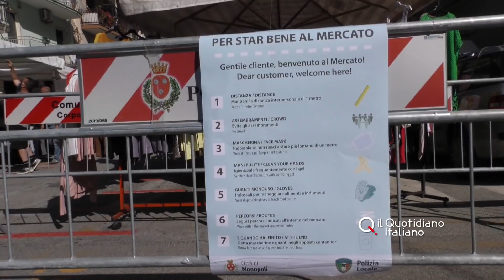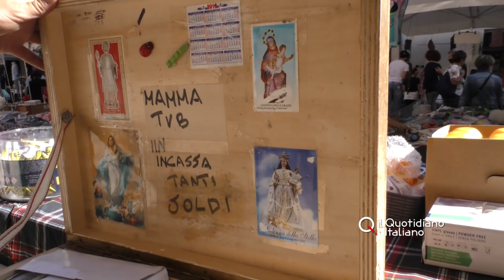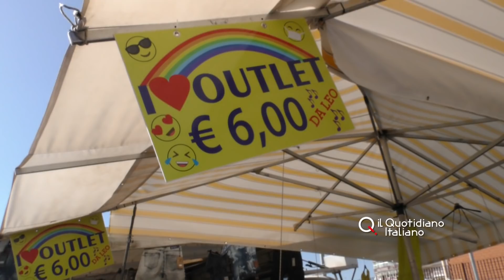"Uomini&donne" al mercato di Monopoli: distanziamento sociale e sanificazione delle monetine